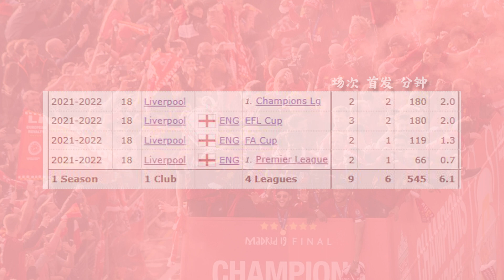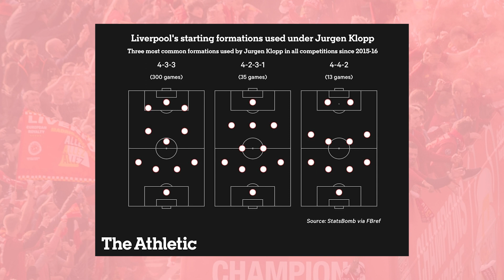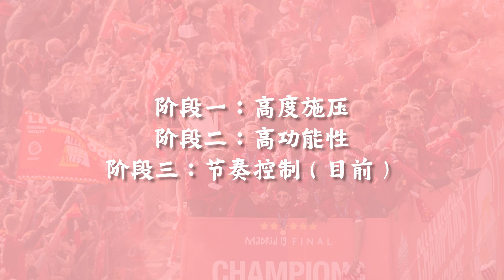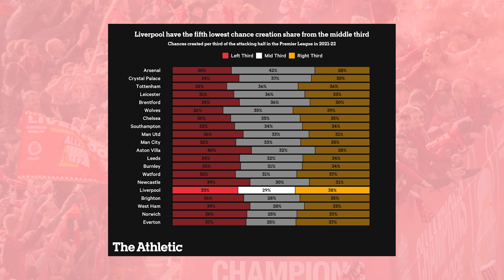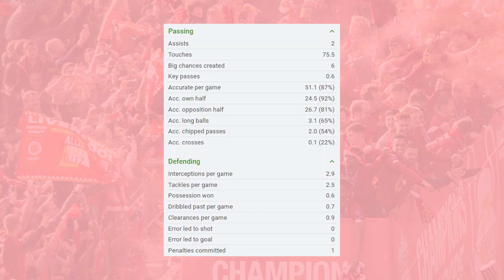利物浦够不够中场？ | 红军中场缺乏创造力？Elliott是否能期待？Ox与利物浦是否已经走到尽头？| ABT足谈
近期每次转会窗口一开启，利物浦球迷就会开始讨论中场的话题。利物浦究竟够不够中场？是缺乏创造力？还是缺少工兵型的中场？本期视频我们就一起来聊聊这个话题！
欢迎留言你们的看法，我们一起来交流讨论！

时间线：
00：01 - 开头
01：32 - 利物浦现有中场
02：43 - 利物浦中场打法进化
04：16 - 阶段一：高度施压
05：04 - 阶段二：高功能性
06：09 - 阶段三：节奏控制
07：37 - 评估利物浦现有中场
12：45 - 利物浦缺不缺中场
15：50 - 总结